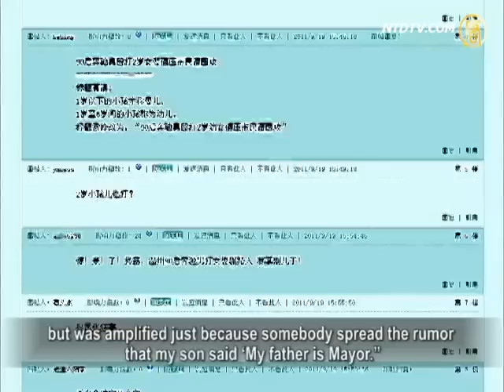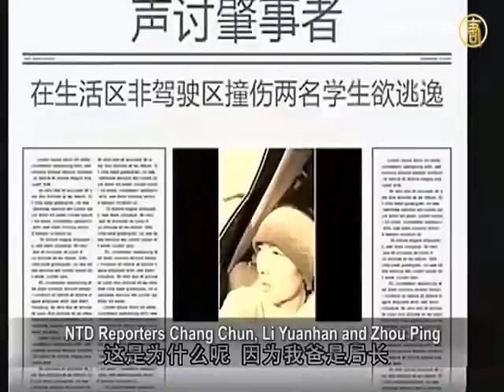Teen Beats 18-Month-Old, "My Father is Mayor"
Just after Li ShuangJiang's son beat others, a post-90s
Mercedes-Benz driver beat a 18-month-old girl
just because of parking dispute in Wenzhou, Zhejiang.

When escaping, he crushed a man who tried to stop him,
and shouted "My father is mayor."
More surprisingly, his father said this was a small thing.

In China, more and more second-generations of wealthy and
privileged take advantage of normal people and treat other's
lives like ants. Their behaviors spark public anger in China.

Sep. 15, an "Audi Man" refused to pay the parking fee
and crushed a female toll collector in Shanghai.
Just few days later, similar things happened in Wenzhou, China.
On Sep. 18, around 10:00pm, Ma Wencong drove his girlfriend
by a Mercedes-Benz SUV to a massage store in DongDu building.
Ma is a 19-year-old high school student.

Ma wanted to park the car outside a small grocery shop,
but knocked down the billboard and bottle water's boxes.
The shop owner Liu Xiuying was trying to stop him,
but he was continuing to drive forward, which scared Liu.

Grocery Store Owner Liu Xiuying: "I said, 'you crushed
the billboard, do you want to crush me also.'
He get off the car quickly, rushed into the store,
kicked the board, threw the telephone away.
My baby was over there. After he couldn't find anything more
to throw away, he hit my baby's head by a calculator."

The 18-month-old baby girl cried. A 1cm long cut was left at
her temple, and her face was soaked with blood.

Ma took out RMB 300 Yuan trying in vain to settle the matter.
Then, he wanted to drive away.
A citizen Wu Xiaodan with a friend stopped Ma from leaving.

Wu Xiaodan's sister: "(my brother) said you can't leave
before you solved the baby's matter. Then, the man (Ma)

rushed forward with his car, and crushed my brother down.
He then run over my brother who was still on the ground.
This behavior is too vicious."

Wu Xiaodan's thigh was crushed under the wheels twice.
He lost his feeling. His left femur fractured,
left tibia and fibula fractured, there's blooding in his abdomen.
He was hemorrhagically shocked when sent to hospital.

A dozen of people around grabbed Ma Wencong.
According to the witnesses, Ma was swollen with arrogance
and shouted, "My afther is mayor."
People there were very angry, and didn't let Ma go.
Finally, police came and held Ma and his girlfriend Lin Saiwen.

A photo on a micro-blog shows the police sat together with
Ma Wencong in the back seat of the police car,
with an arm on his shoulder. Ma looks very relax.

Police said it was the policeman who pressed Ma's shoulder
to let his head bowed. Netizens questioned the police's saying
as underestimating the public intelligence.

Thousands of enraged citizens rounded the police car,
and didn't let Ma go for more than 5 hours until 3:30 am.
Ma's Mercedes-Benz which valued RMB 1.4 million yuan,
was smashed out of shape by surrounded people.

Currently, Ma Wencong is under criminal detention with
suspected mayhem. Ma is a 3rd grade high school student.
He was born in 1992. His father Ma Ziguang is the board
chairman of Wenzhou Jiangda Electrical Appliance Co., Ltd..

Li bochun, Director of Chinese culture renaissance Institute:
"The 2nd-generation of wealthy and privileged plus post-90s,

most of them lack of moral education, legal education,
of course love education, which lead to today's phenomenon.
(China) really needs to return to morality."

People's Net reported, Ma Ziguang commented on Sep. 19
that this was supposed to be a small thing,
but was amplified just because somebody spread the rumor
that my son said 'My father is Mayor."

NTD Reporters Chang Chun, Li Yuanhan and Zhou Ping